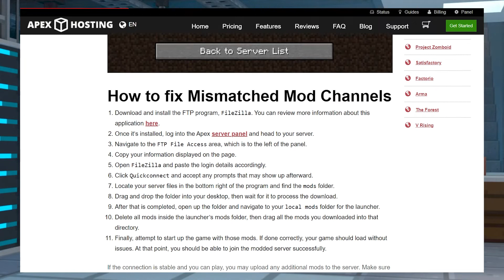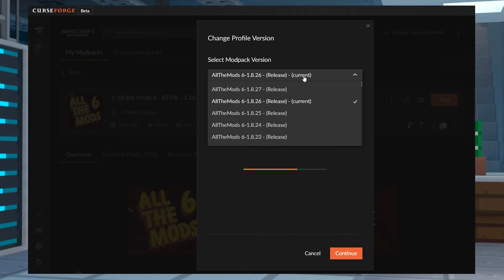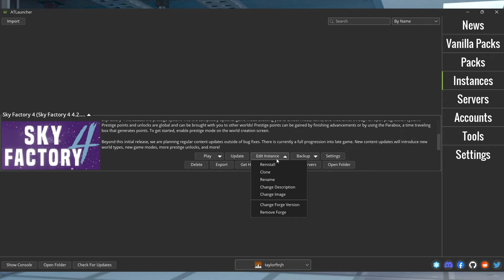How to Update Minecraft Modpacks (Server & Launcher Guide)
Keeping your Minecraft modpacks updated is essential for a smooth multiplayer experience! 🚀 In this tutorial, we’ll show you how to update modpacks on your server and launcher, including CurseForge, Technic, Feed the Beast, ATLauncher, and VoidLauncher. Avoid mod mismatches and keep your world running seamlessly!

🛡 24/7 uptime, DDoS protection, easy-to-use panel!

💬 Need help? Drop your questions in the comments & we’ll assist you!

If you’re running a modded Minecraft server, keeping those modpacks up to date is important to allow people to join and play without issues. Keeping things up to date can be a little challenging, particularly if the server doesn’t automatically update to the latest version when the author updates the modpack. This means that you may need to manually update the files on your server and ensure that the modpack version on your client matches your server version. In this guide, we’ll show you how to update a modpack on your Minecraft server and launcher.